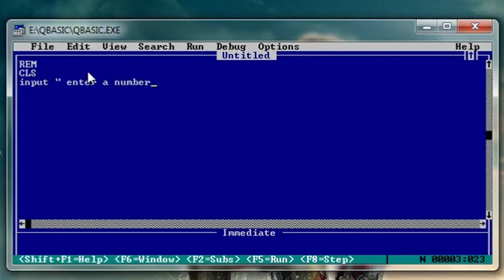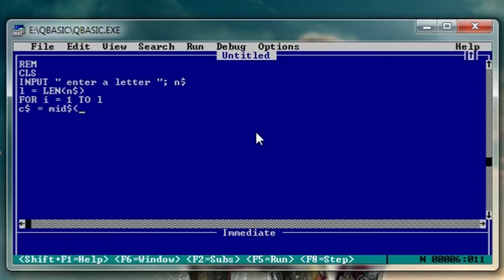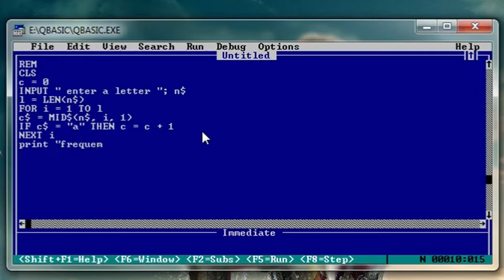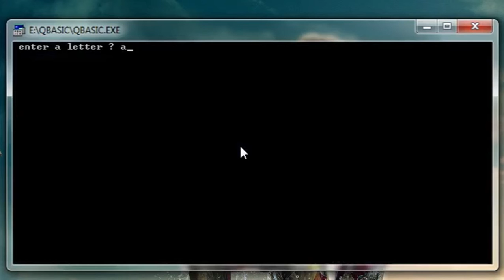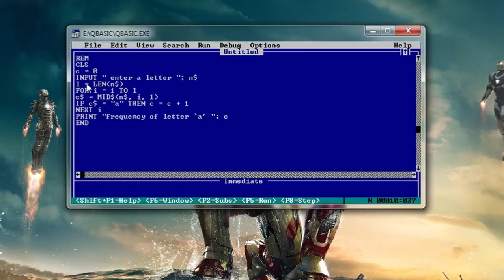Qbasic---print frequency of the letter 'a'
Make sure to check out my Instagram ) for daily updates and lots of cool stuffs !!